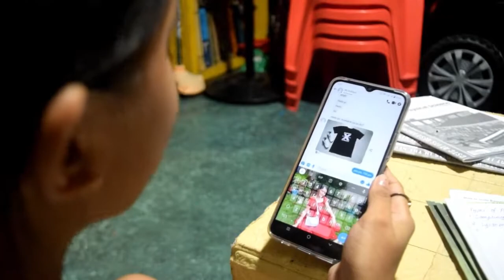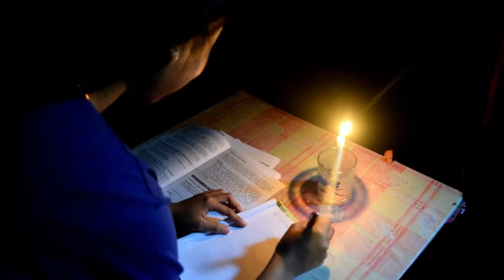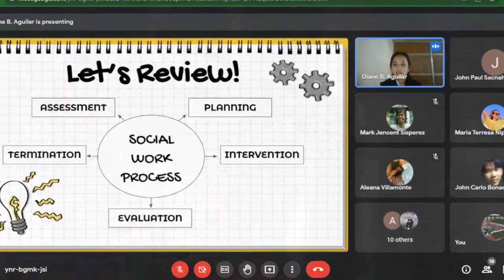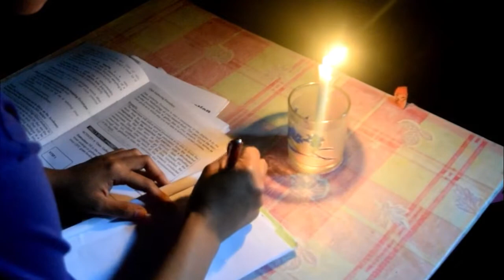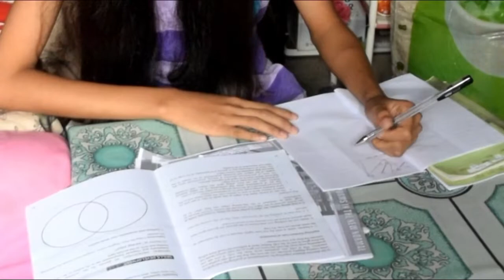CSTC atimonan || AVP || A miracle of you